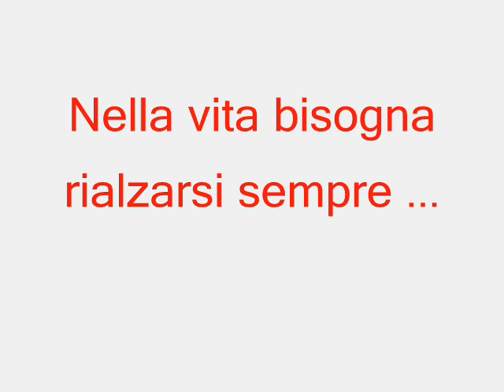Mc Carlett - Cuore infranto..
Questa non è la mia prima canzone, ma è la prima che pubblico su youtube.
Ci sono dei periodi .. che hai un determinato stato d'anima. ma poi tutto si supera :) !
Spero vi piaccia:3 ... ps: La base è di SIDEYRAP